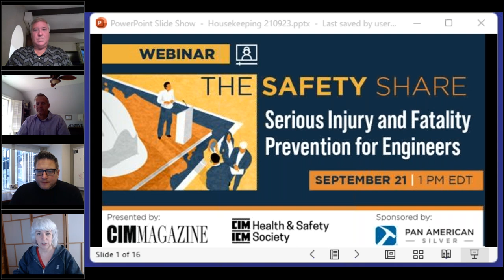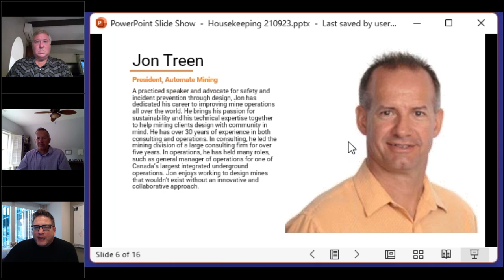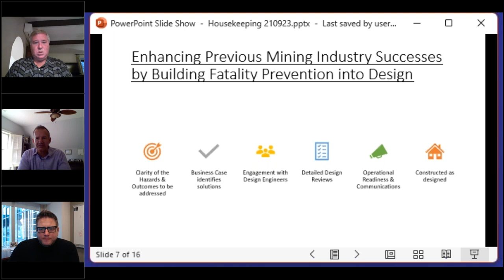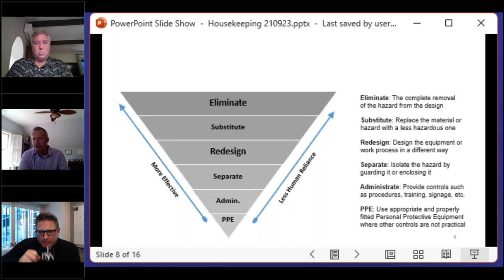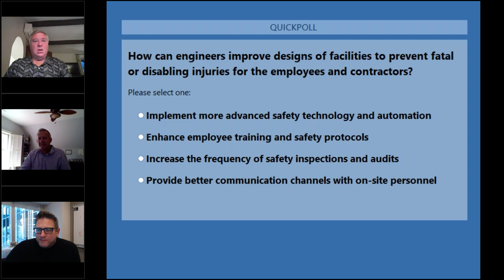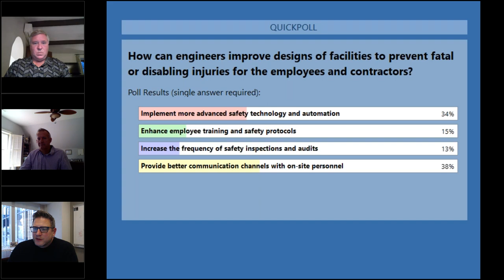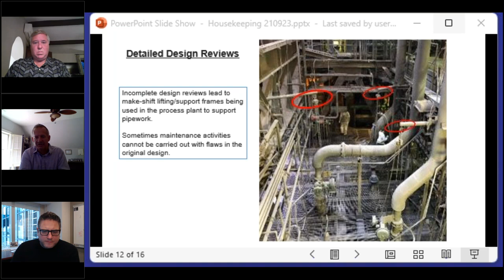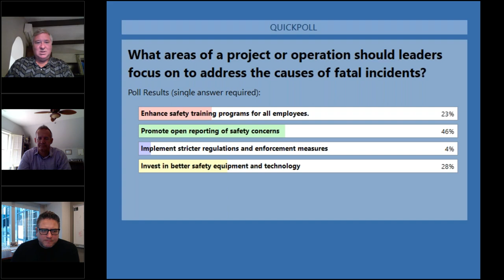TheSafetyShare: S1E5-20230921 Serious Injury and Fatality Prevention for Engineers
The Safety Share: Serious Injury and Fatality Prevention for Engineers

This episode of TheSafetyShare will build on Serious Injury and Fatality (SIF) prevention in mining and metal processing, specifically what engineers can do to design out potentially fatal conditions in our mines, plants and systems. Our industry has made significant progress over the past decades in significantly reducing serious injuries and fatalities using concepts and principles like ALARA (As Low As Reasonable Acceptable), the hierarchy of controls, and management of change. However, our collective progress has plateaued in recent years, indicating that we still have a long way to go in achieving our collective mission of zero lives lost and zero lives harmed by an occupational illness or injury.

Our focus on occupational health and safety often leads to the most effort being put towards the operating site and field level risk management and hazard elimination during normal operations, upset conditions and planned maintenance shutdowns. During this session, our guest speakers will discuss what engineers and technical managers, who may not visit the field daily, can do to build fatality prevention into their designs, not only from a technical aspect but also from a human factors or social aspect.

Join guest speakers Jon Treen, president of Automate Mining, and Brian Maynard, a former mining executive with Anglo American, now retired, to be a part of a discussion of what SIF Prevention looks like from an engineering perspective, how we can design infrastructure, equipment and systems to eliminate fatal risk, and the process that  design engineers and managers can follow as they look to identify and implement solutions that will build momentum towards preventing fatalities and serious injuries in our industry.

Presented by CIM Magazine and CIM Health & Safety Society